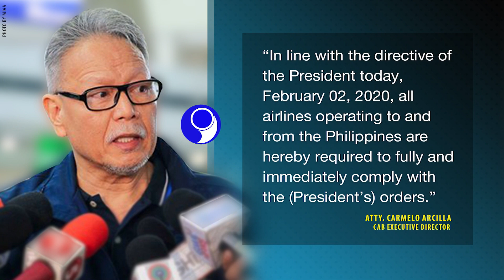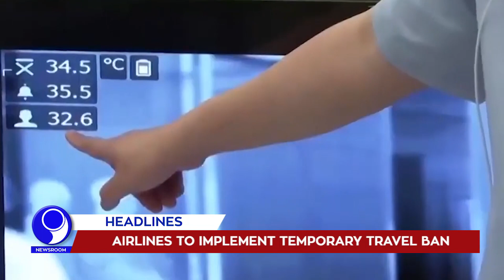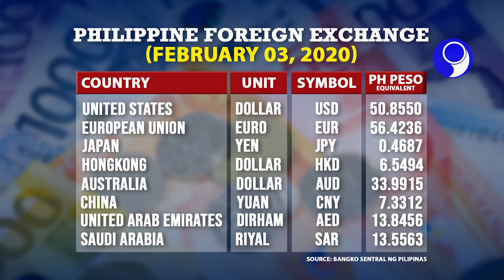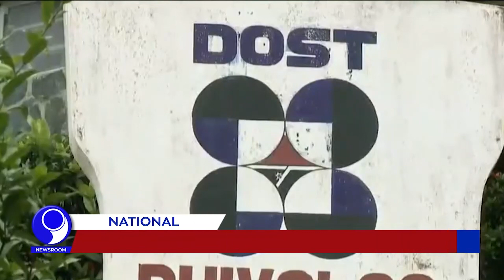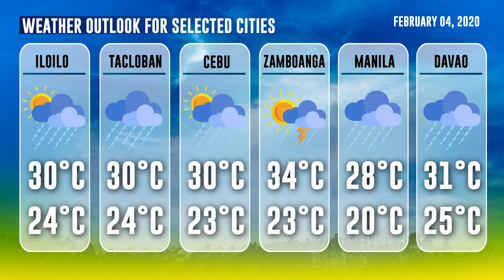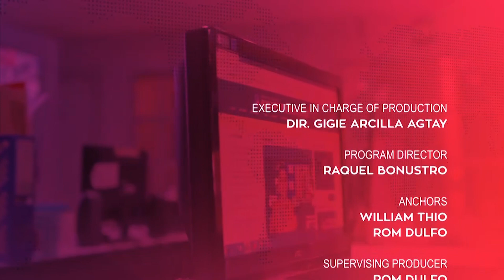「 PNA Newsroom 」 2020.02.03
WATCH: In today's (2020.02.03) episode of PNA Newsroom:

• DOH traces 74 contacts of 2 nCoV patients
• MIAA orders self-quarantine for OFWs
• Army allays fear on quarantine site
• PHIVOLCS records 153 volcanic quakes from Taal